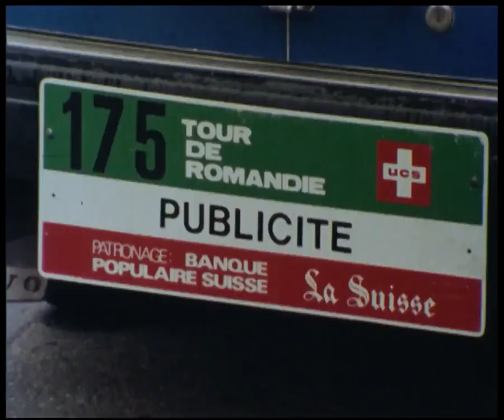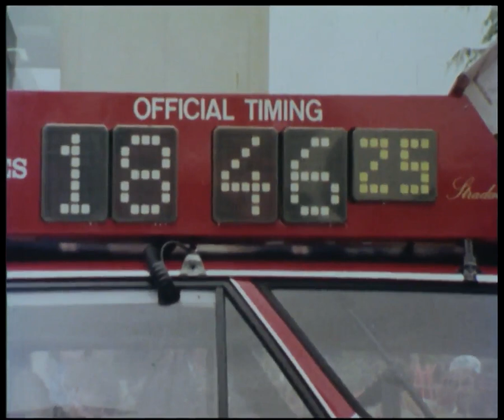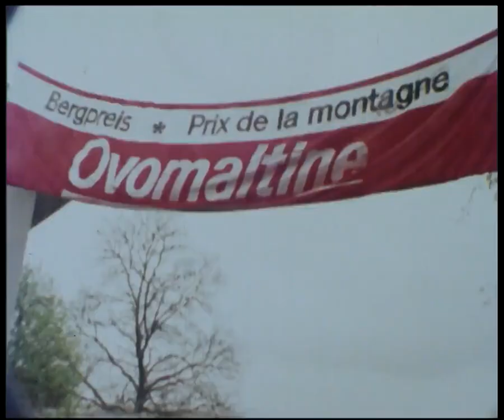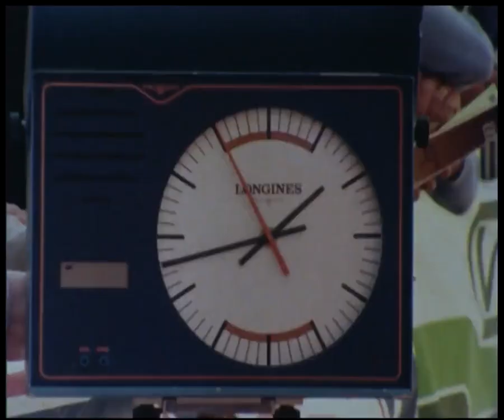TI Raleigh at the Tour de Romandie in 1982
Promotional film about the TI Raleigh Cycling Team in 1982. Recorded at the Tour de Romandie with Rene Koppert on his debut as a professional cyclist.